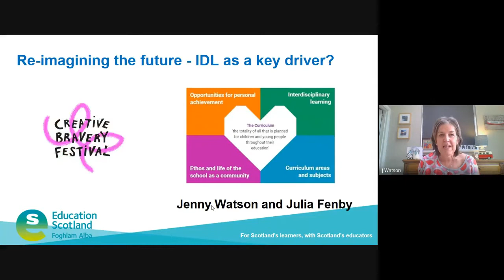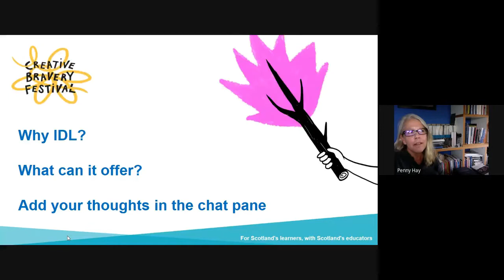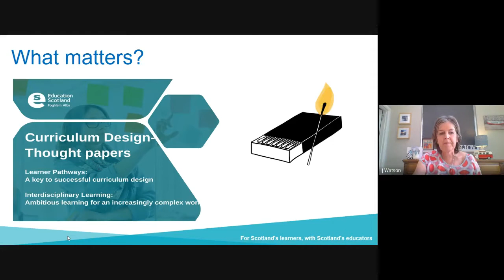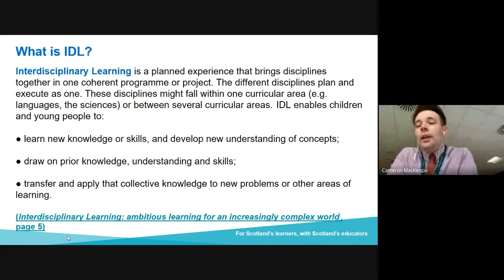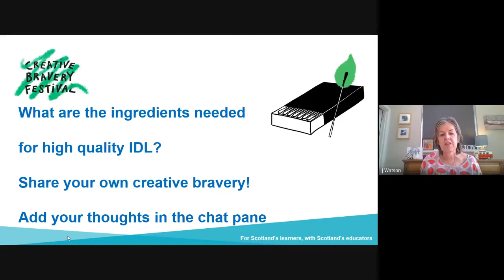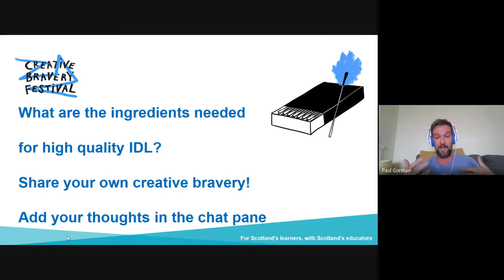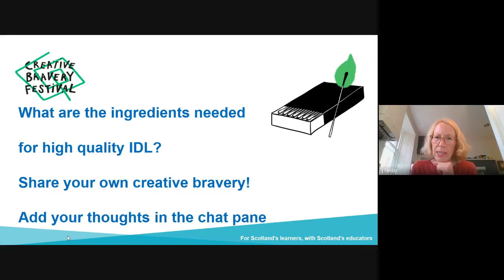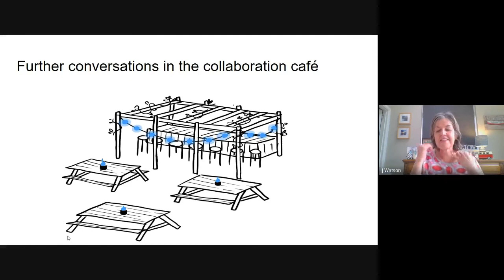Re-imagining the future – IDL as a key driver?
Recorded session from the Creative Bravery Festival -

Join Jenny Watson and Julia Fenby to explore the following question – How can we create the spaces, interactions and experiences to allow Interdisciplinary Learning to flourish and provide children and young people with the knowledge and skills to meet the challenges of an uncertain future?

"Interdisciplinary Learning: ambitious learning for an increasingly complex world" is a thought paper from Education Scotland and NoTosh. It is the culmination of a series of co-design events with leaders across Scottish Education including schools, universities and policy makers. The paper reflects the energy and passion for IDL and opens up conversations that challenge educators to be bold and creatively brave.